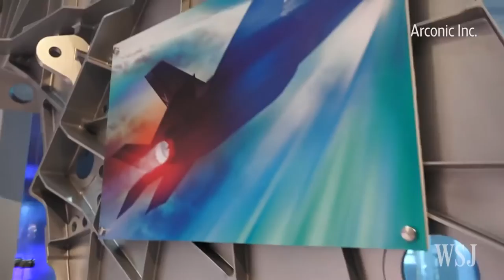CEO Klaus Kleinfeld on Alcoa Split: Management Challenges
How does a 127-year-old global company like Alcoa split in two while managing costs, talent and morale? Arconic CEO Klaus Kleinfeld tells WSJ's Tanya Rivero about the management challenges he faced in dividing Alcoa into parent company Arconic Inc. and spin-off Alcoa Corp.